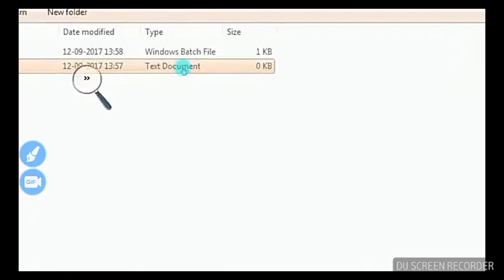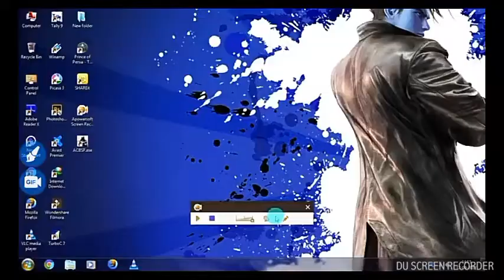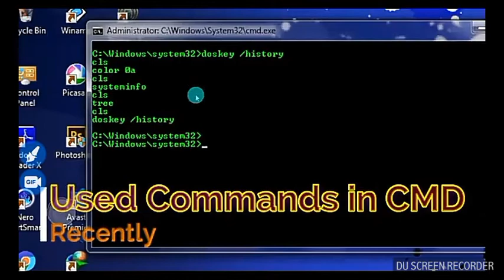Top_10_things_in_cmd_which_all_should_know||by Mohit kumar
cmd part-2

Traduire (french) traducir (spanish) Übersetzen (german) tradurre (italian) traduzir (portuguese) 翻译 (chinese) 번역업을하다 (korean) and the many other permutations of the term.  The topics after that inclu

The Top 10 World’s Most Powerful People

Rank Name Title Country Category
1 Xi Jinping General Secretary, Communist Party of China China Government & Policy
2 Vladimir Putin President, Russia Russia Government & Policy
3 Donald Trump President, United States United States Government & Policy
4 Angela Merkel Chancellor, Germany Germany Government & Policy
5 Jeff Bezos Founder & CEO, Amazon United States Business
6 Pope Francis Pope, Roman Catholic Church Vatican City Philanthropy & Religion
7 Bill Gates Co-Chair, Bill & Melinda Gates Foundation United States Philanthropy & Religion
8 Mohammad Bin Salman Al Saud Crown Prince, Saudi Arabia Saudi Arabia Government & Policy
9 Narendra Modi Prime Minister, India India Government & Policy
10 Larry Page Cofounder & CEO, Alphabet United States Busin